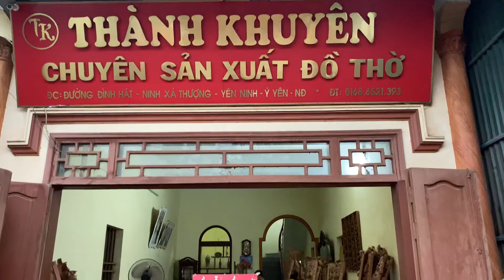Bàn thờ gia tiên mai điểu gỗ gụ mới nhất năm 2020 | Đồ Gỗ Thành Khuyên_039.89.49.884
Đồ Gỗ THÀNH KHUYÊN Chuyên Tư Vấn, Thiết Kế, Sản Xuất Sập Thờ, Sập Thờ Nhị Cấp, Sập Thờ Tam Cấp, Câu Đối, Cuốn Thư, Cửa Võng, Bàn Ghế.

Chuyên Cung Cấp Các Mặt Hàng Đồ Gỗ - Đồ Thờ Uy Tín - Chất Lượng Cao - Thi Công Lắp Đặt Và Vận Chuyển Khắp Toàn Quốc.
Nhận Thiết Kế Thi Công Các Công Trình Nội Thất Phòng Thờ Đẹp, Đáp ứng Theo Đúng Yêu Cầu Của Khách Hàng
Cam Kết Sản Phẩm Chất Lượng